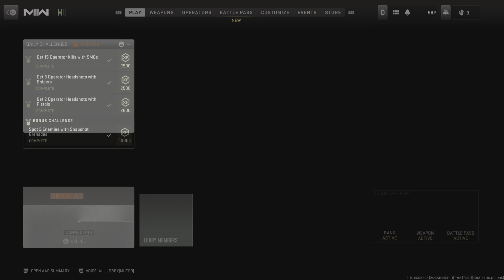I love Shipment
By far the best map in the game